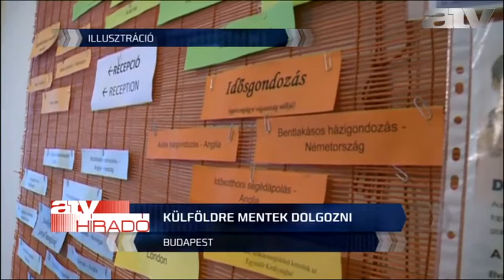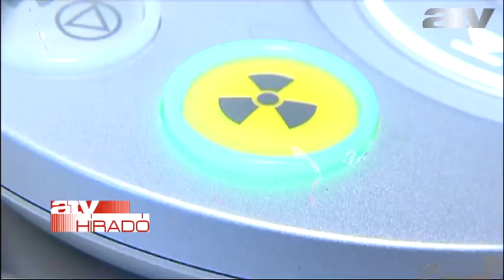Hét és fél év alatt tízezer orvos hagyta el Magyarországot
Tízezernél is több orvos és ápoló hagyta el az országot az elmúlt hét és fél évben. Leginkább a 25 és 29 év közötti korosztály elvándorlása emelkedett a tavalyi adatokhoz képest. A Rezidens Szövetség elnöke szerint Magyarországnak a gazdaság teljesítőképessége fölött kell megfizetnie az orvosokat, ugyanis nem a bérharc kimenetele, hanem a jövő egészségügyi rendszere a tét.